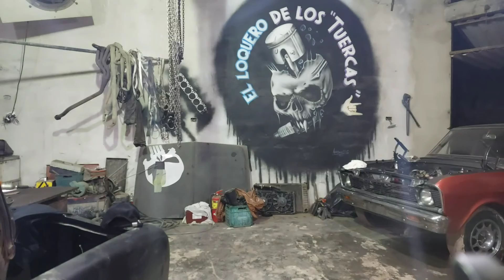Reparacion de motor 194 chevrolet 400 . parte 1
buenoooo viejaaasssss !! en este video te mostramos como laburamos sobre un chevrolet 400 que vino con una fallita, inicialmente pensamos que el.proble.a era eléctrico perooo. paso lo que paso 😬. no olvides suscribirte que me ayuda mucho . 🤟